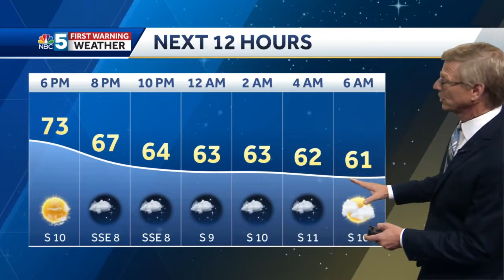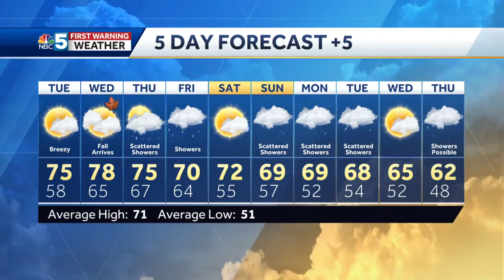Video: Tom Messner says more sun is on the way. 9.20.21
We remain warm for days